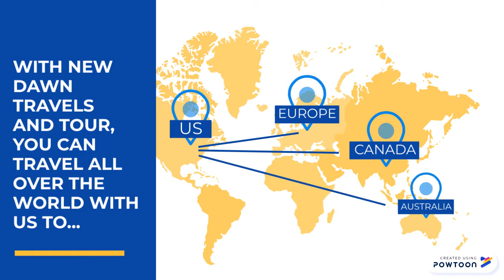NEW DAWN TRAVELS